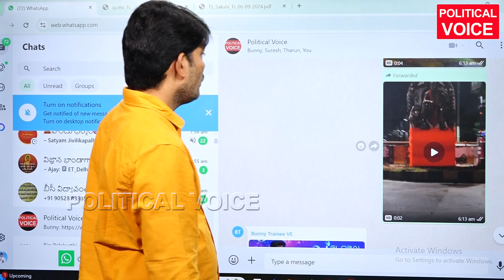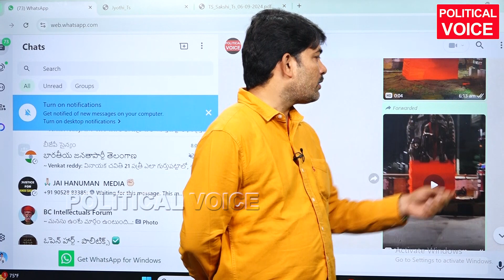శివాజీ ఒక్కరే కాంగ్రెస్ విధానాలు మాత్రం వేర్వేరు | Chatrapathi Shivaji Maharaj .Maharastra News